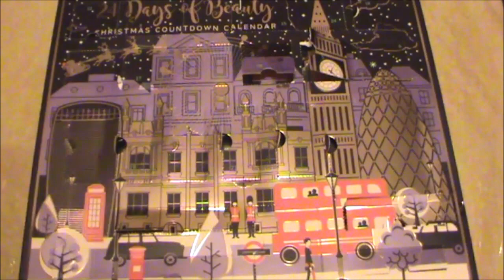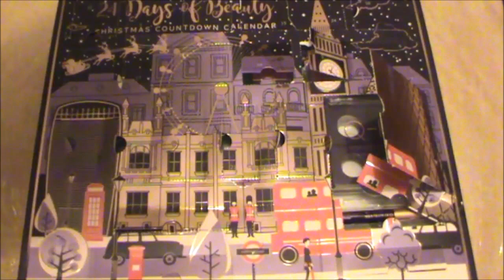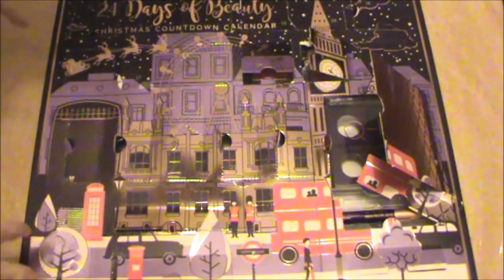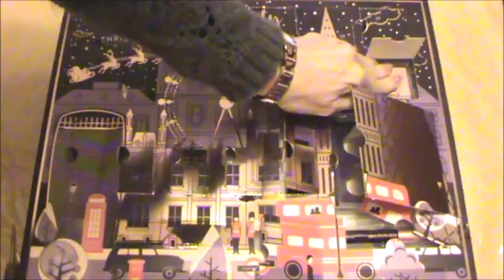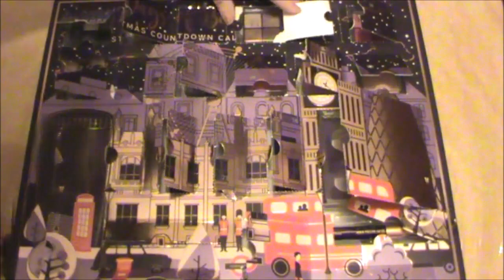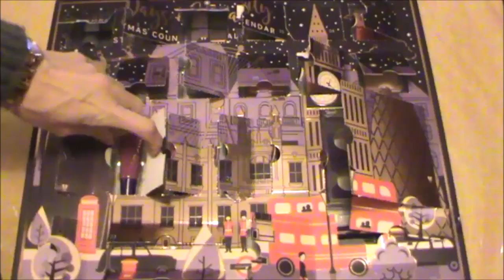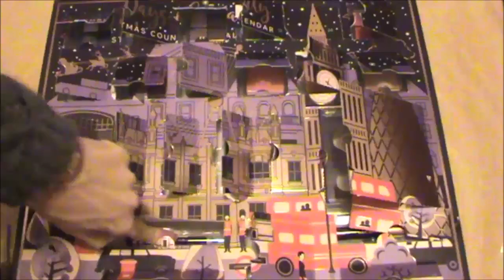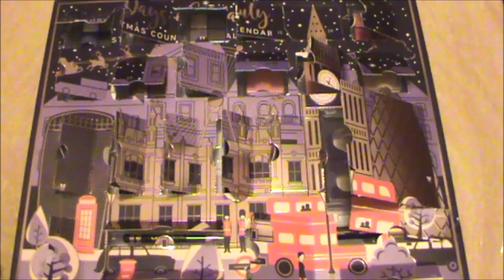APRIAMO IL CALENDARIO DELL'AVVENTO BEAUTY LONDON Q-KI 2018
DOVE TROVARMI